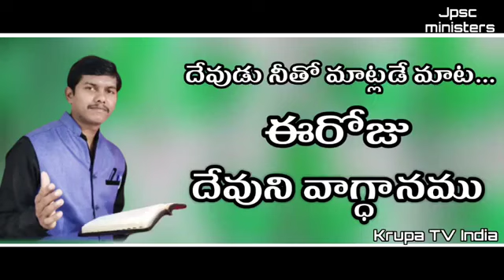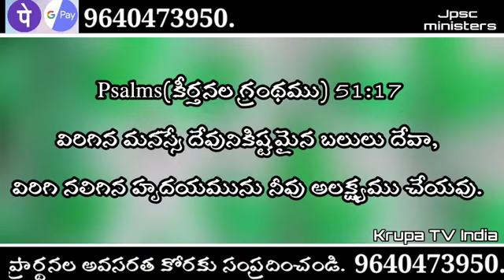Today God promise, Telugu Christian messages latest Christian messages Telugu Christian messages